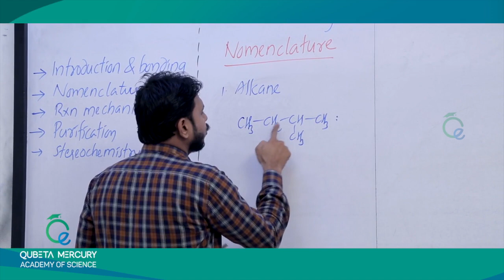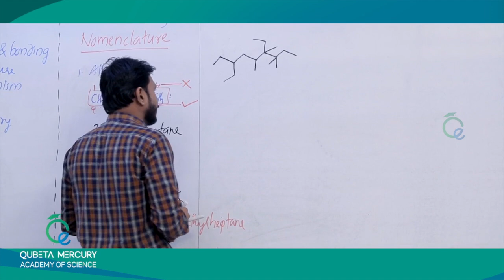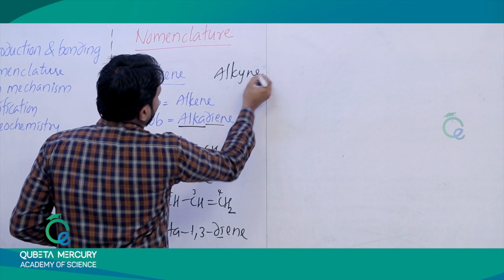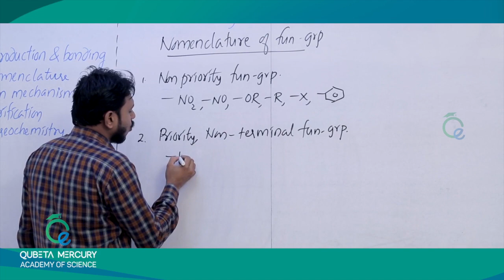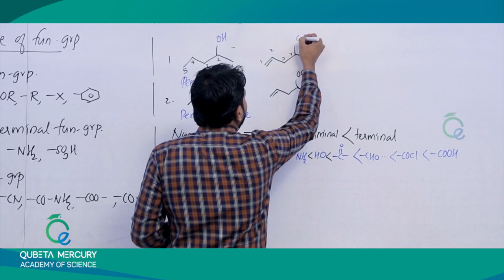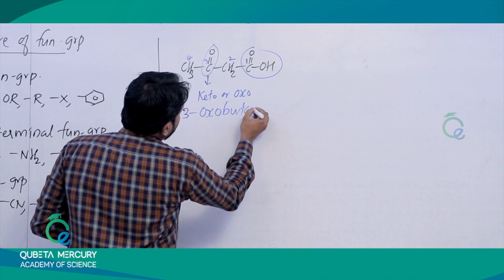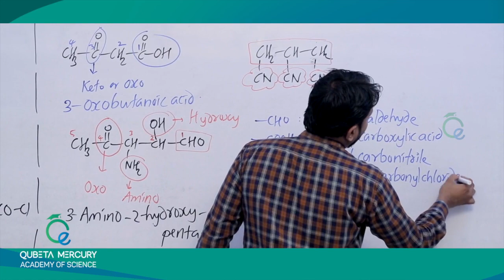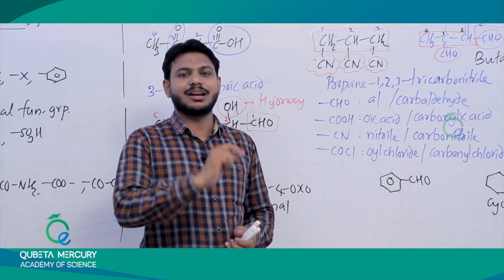organic chemistry part 2l nomenclature l NR sir l NEET-JEE Crash l malayalam explanation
the best video classes in you tube by qubeta mercury academy calicut and kottakkal